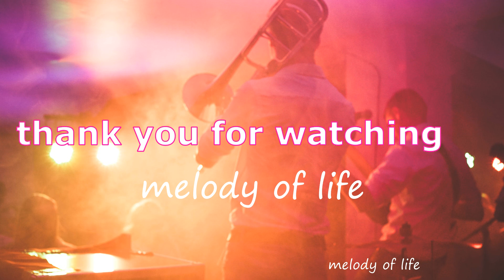Sweat On Me (Jazz Version)🎧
Sweat On Me (Jazz version)🎧 is a special song that combines beautiful meanings and sweet jazz melodies. The melody of life invites you to listen to Sweat On Me (Jazz version)🎧 We wish you a lot of fun